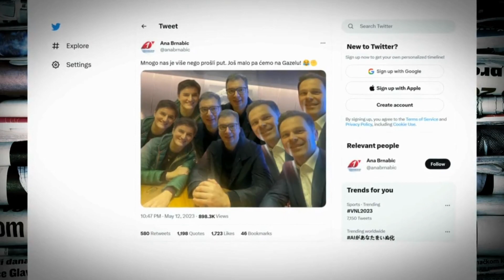Đorđe Miketić: Oni su svesni da su krivi za svu generisanu mržnju koju mi danas živimo!